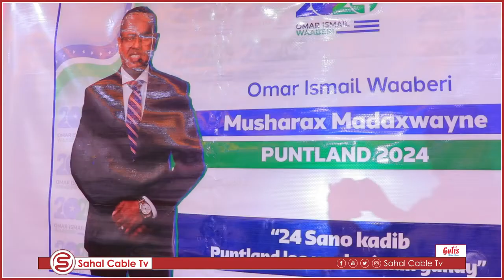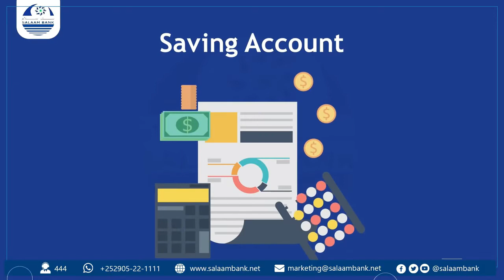WARBIXIN || Munaasabada Shaacinta Musharaxmimada madaxwayne Puntland Cumar Ismaaciil Waaberii...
WARBIXIN || Munaasabada Shaacinta Musharaxmimada madaxwayne Puntland Cumar Ismaaciil Waaberi ayaa ka qabsoontay Magaalada Boosaaso.